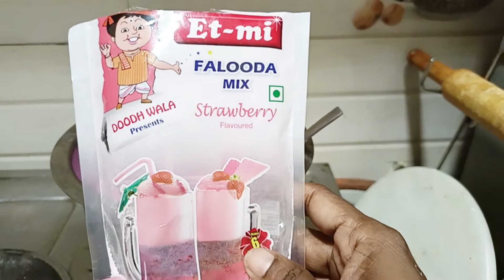Ramadan Day 25😇 | Falooda🍧| Chicken Keema Pockets | Ramadan Series 2022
Assalamualikum Guys,

Hope you all are doing safe and healthy.

So today was the 25th day of Ramadan, Allhamdullilah.  I pray all of us our blessed abundantly.  Sharing with you lovely people my Suhoor and Iftar routine.

Comment back and let me know yours.

May this Ramadan be blessed for all of us with good health, peace, and happiness.

Ramadan series
Chicken keema pocket
Falooda